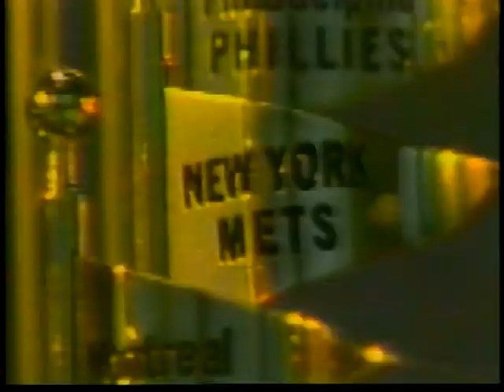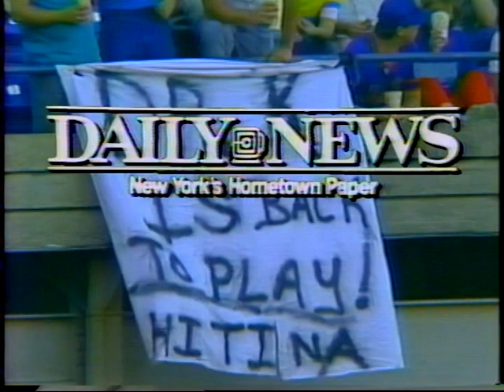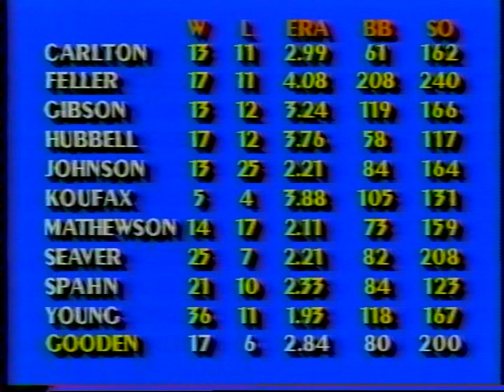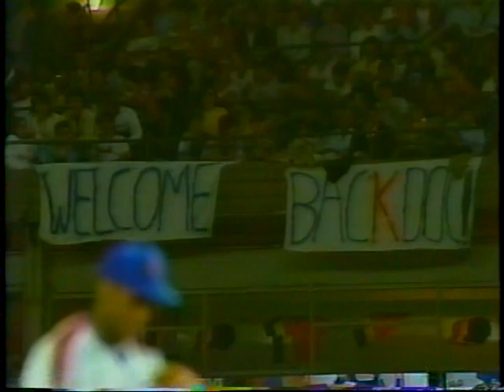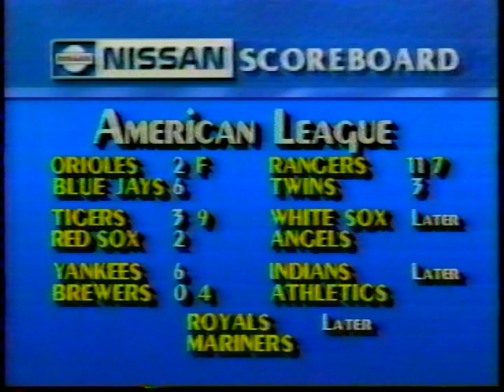Pirates vs Mets (6-5-1987)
It's a WWOR-TV telecast from June 5, 1987, between the Pittsburgh Pirates and the New York Mets. Some stuff happens. Doc is pretty good.